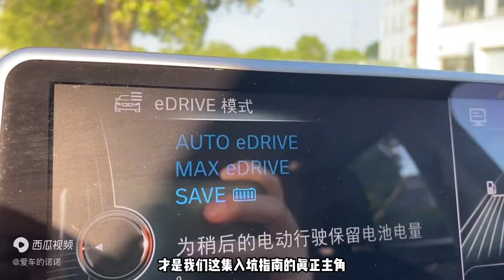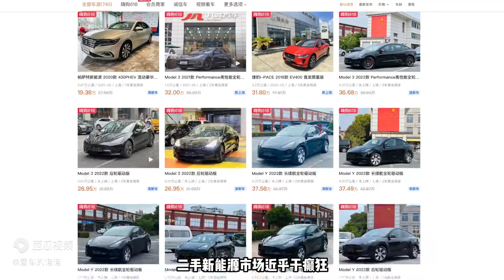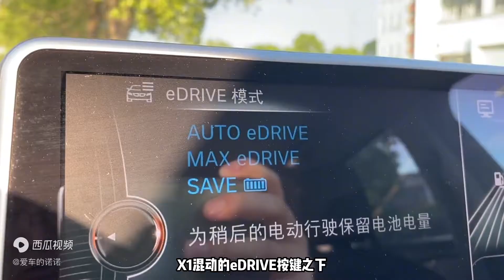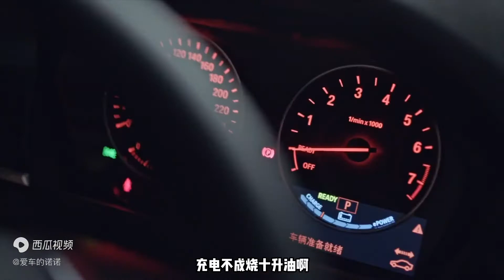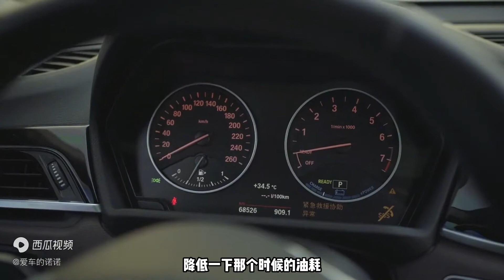【诺诺简讯】带你入坑二手宝马BMW X1混动——每公里不到5毛钱！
_________________★独家授权★_________________
带你入坑二手宝马BMW X1混动——每公里不到5毛钱！被埋没的宝马混动！